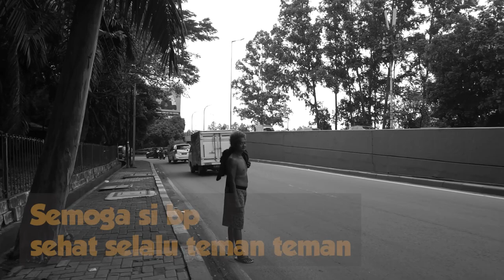BAPAK INI TELANJANG DUDUK BERJAM2 DI JALANAN , NGAPAIN YA ...?